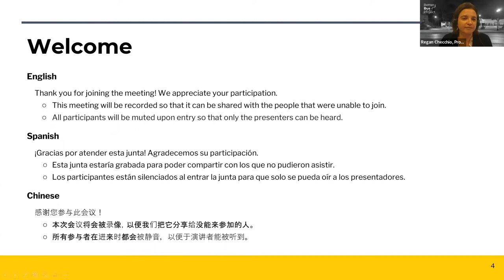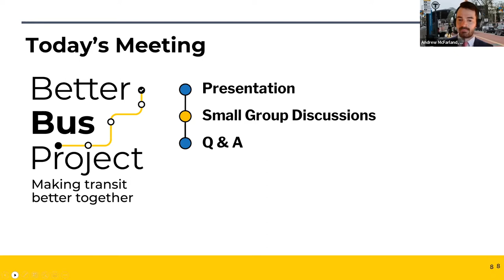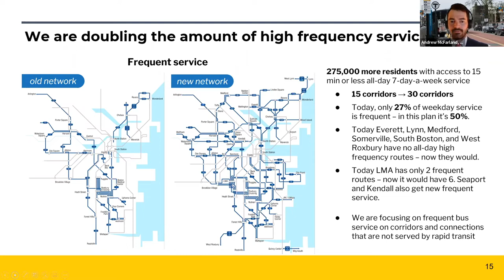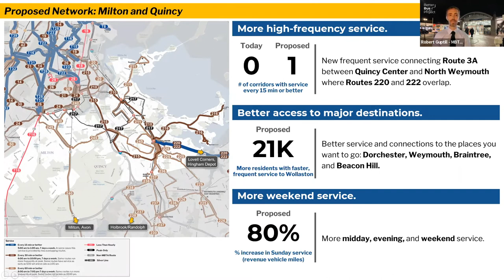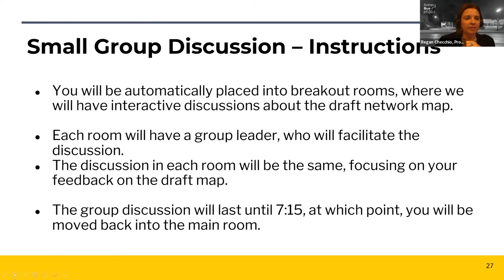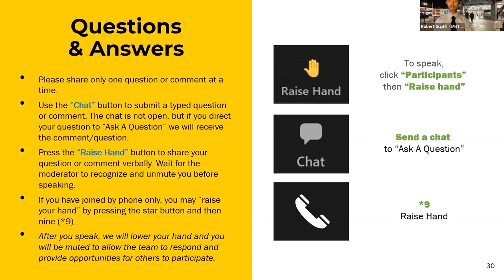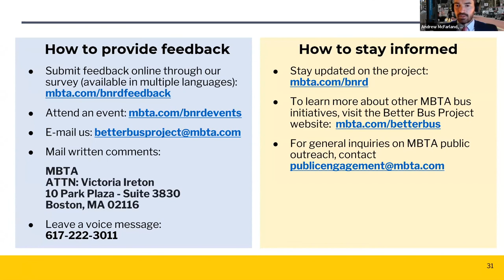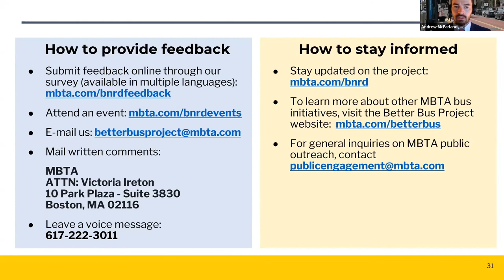Bus Network Redesign - South Shore & South Suburbs Virtual Public Meeting | May 24, 2022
A recording of the virtual regional public meeting for South Shore and South Suburbs as apart of the Bus Network Redesign, which was held on May 24, 2022.